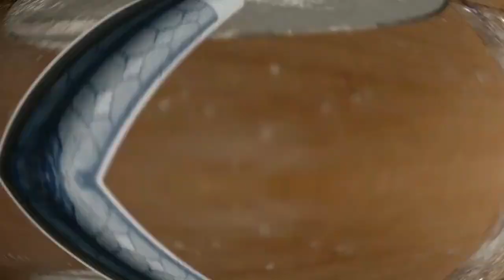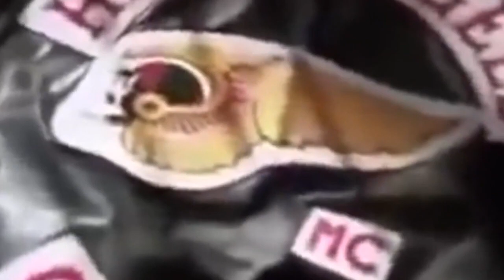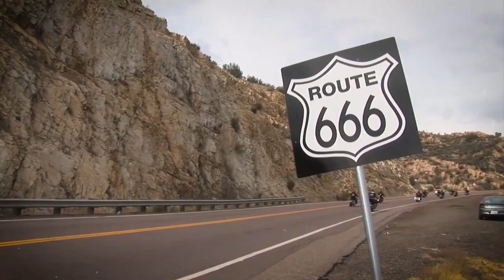Hells Angels HITMAN is a PSYCHO Serial Killer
Imagine a man who doesn't fit your stereotypical image of a gangster - standing only at 5 feet 6 inches tall, weighing a mere 135 pounds, clean-shaven face, short hair. Now, picture this man to be one of the most notorious, most feared killers within the ranks of the infamous Hells Angels motorcycle gang. His name? Yves "Apache" Trudeau, a man responsible for ending over 40 lives. Buckle up, because today, we're taking a chilling ride down memory lane, into the gruesome legacy of this notorious Hell's Angels Hitman.

Hells Angels, Crime, Bikers, Motors